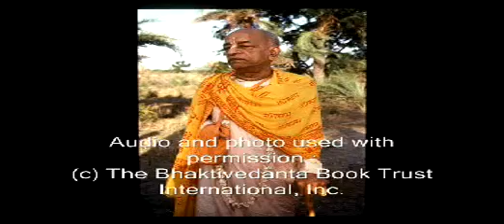A Society Reduced To Hippies pt 1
These are the profound words of a self realized soul: A.C. Bhaktivedanta Swami Prabhupada and how he sees today's world. Learn from him how to change and better our planet and ourselves for the good of everyone. In this lecture he explains why a society produces hippies.